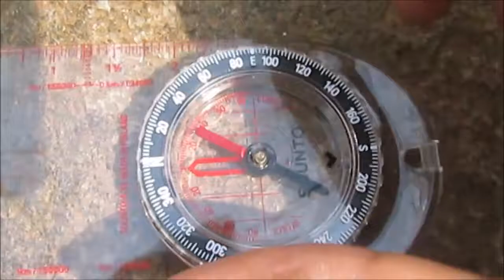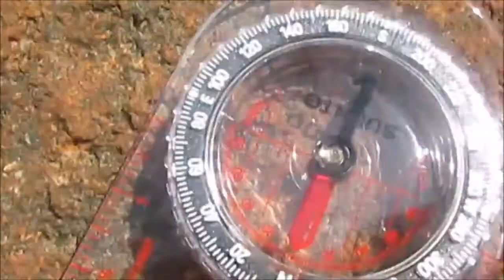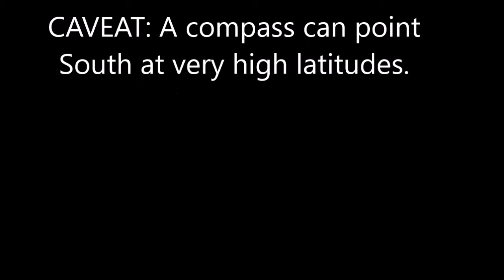The Compass and How To Use It.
The compass is a very important tool for geographers and outdoor enthusiasts. How do you use it? How does it work?